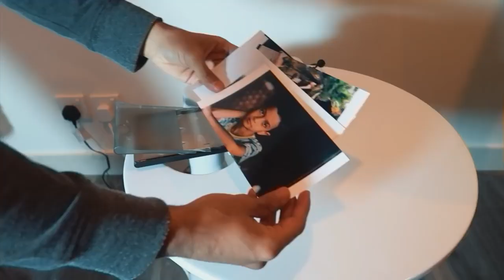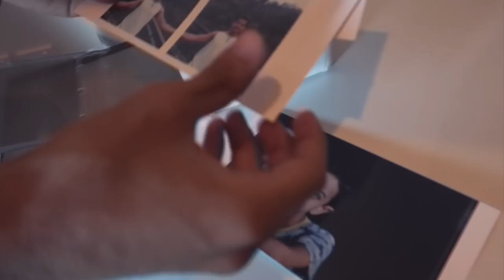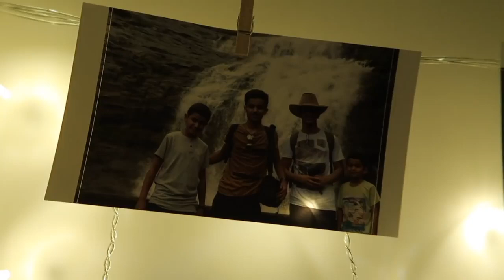soud channel افضل يوميات ومقالب سعود